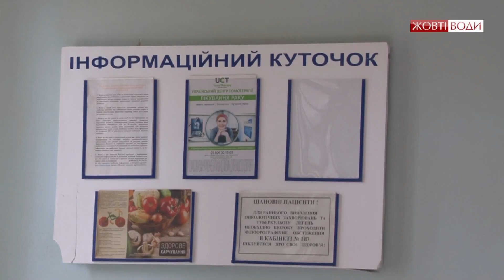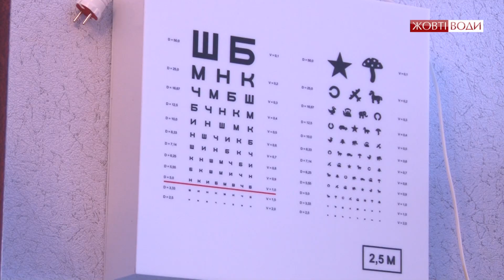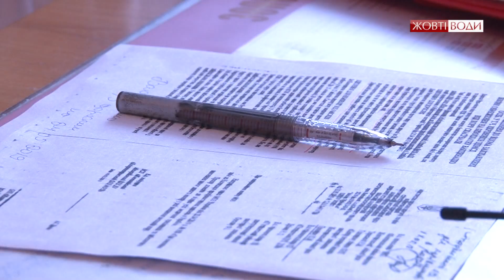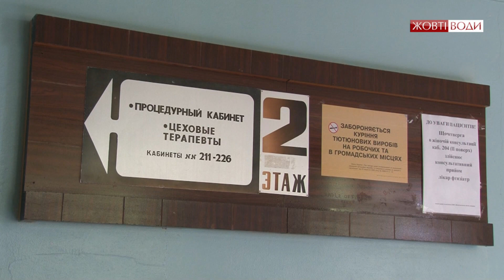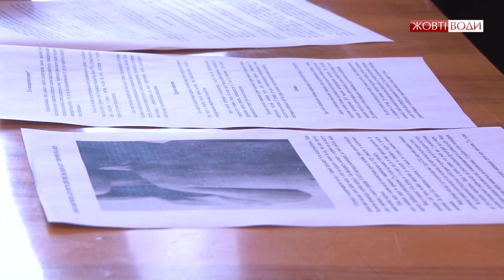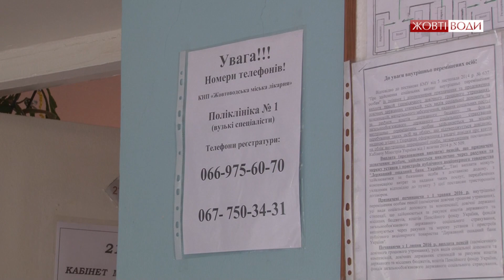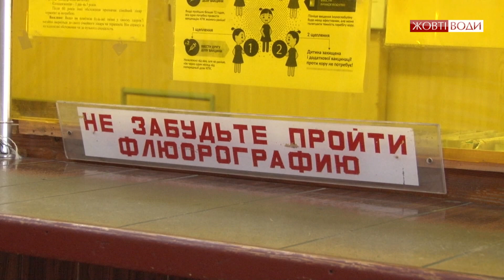Міфи про роботу реєстратури ЦПМСД розвіює медичний персонал на чолі з Юліаном Проняєвим